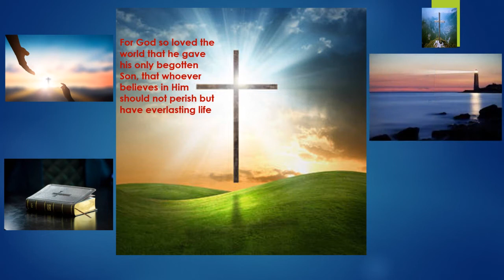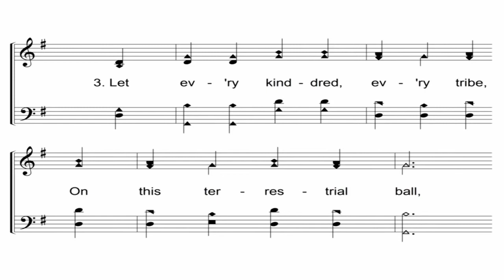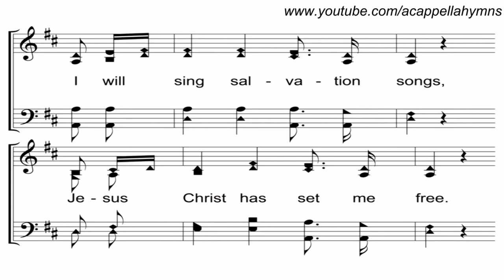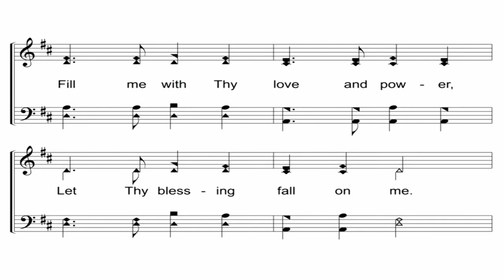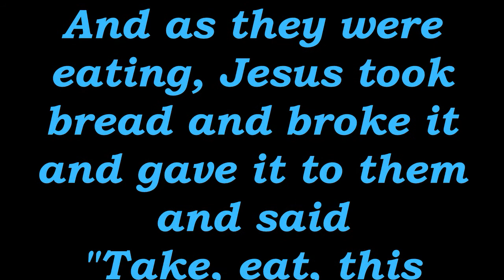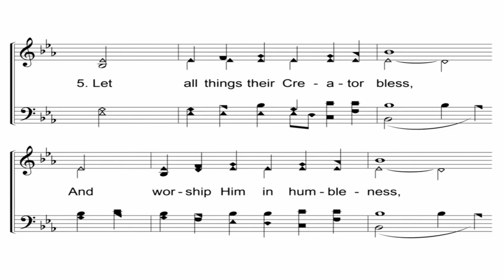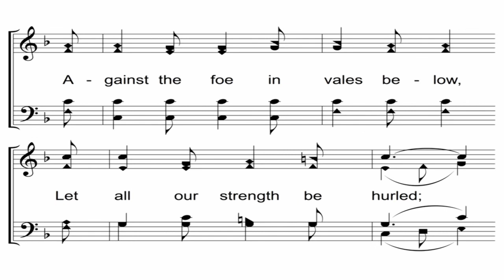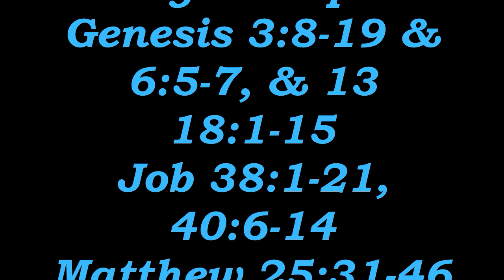1 30 2022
Worship Service for January 30, 2022

The Gospel Hymns in this video are used with the permission of J. Elliot Bowman